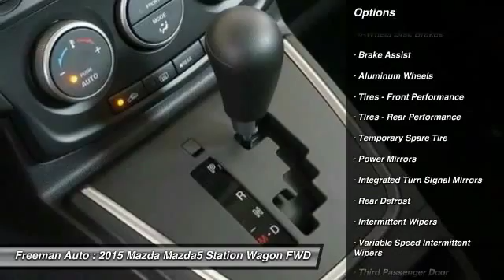2015 Mazda Mazda5 Irving TX MF0190755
2015 Mazda Mazda5 Sport

Freeman Auto
1840 E Airport Fwy

Don't miss this 2015 Mazda Mazda5. It's equipped with Automatic transmission and features a  exterior. With 3 miles, You'll want to take this Station Wagon home. Make a great choice today.